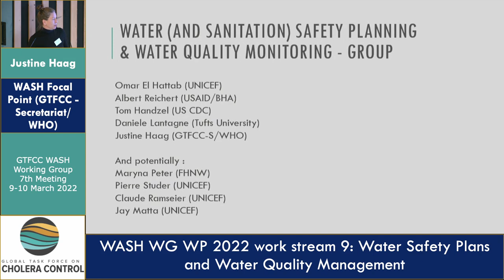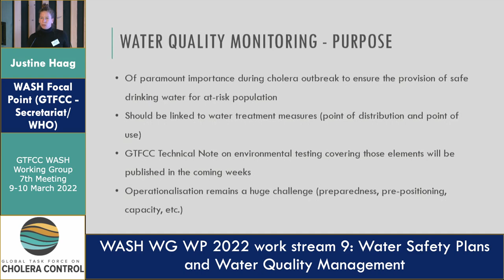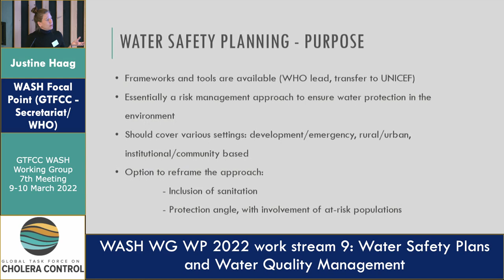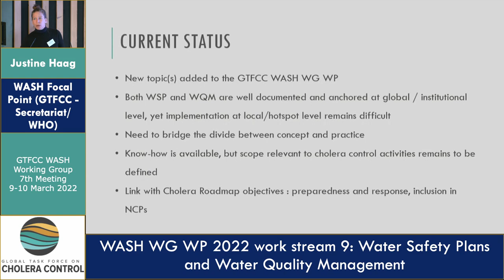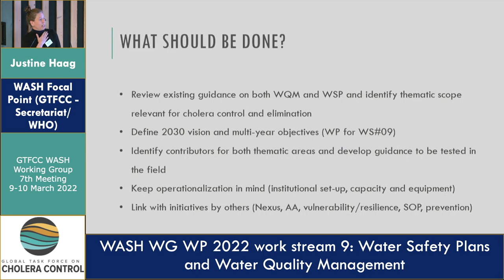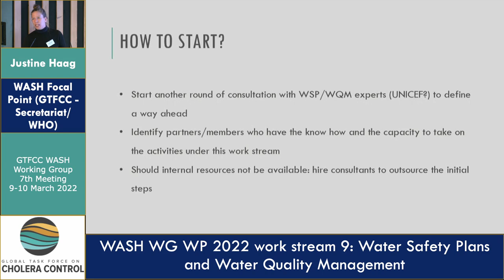Day 2 - Justine Haag (2)